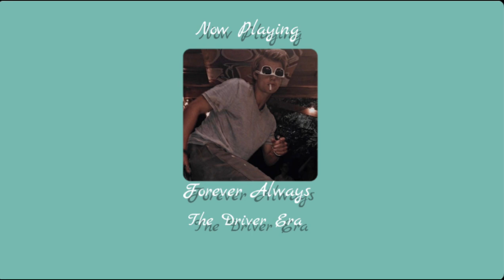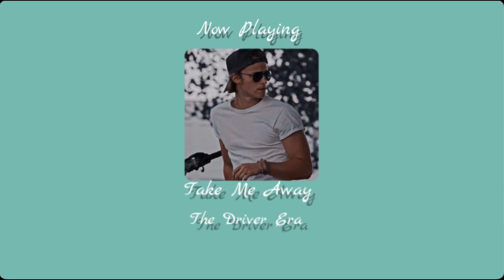𝓹𝓸𝓿: 𝓡𝓾𝓷𝓷𝓲𝓷𝓰 𝓐𝔀𝓪𝔂 𝔀/ 𝓙𝓙 𝓜𝓪𝔂𝓫𝓪𝓷𝓴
I hope everyone who listens to this playlist enjoys it, when making it I didn’t know it was possible for me to fall more in love with JJ but apparently it is. Anyways enjoy listening. Goodnight ♡☾